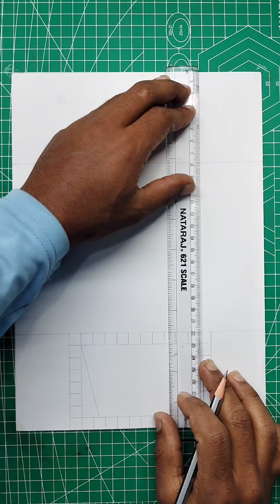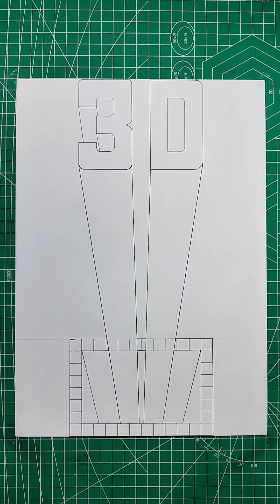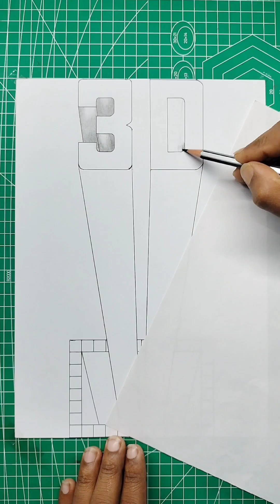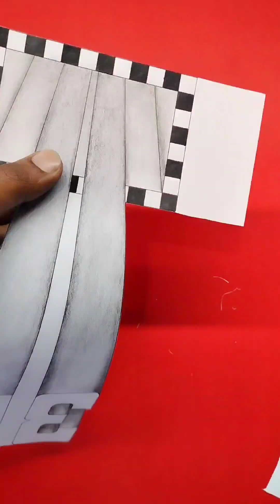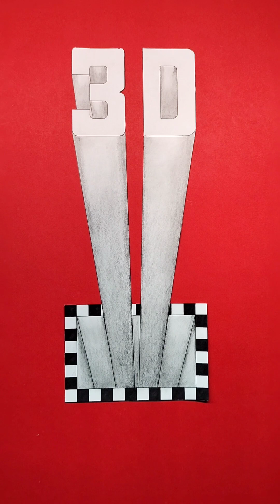How to Draw a 3D Art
Learn how to Draw a 3D drawing with easy steps.